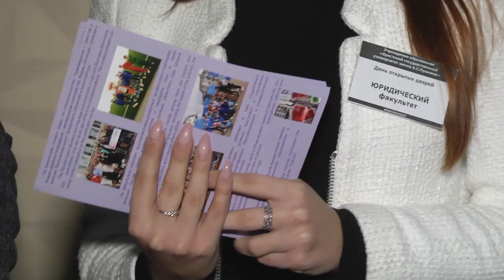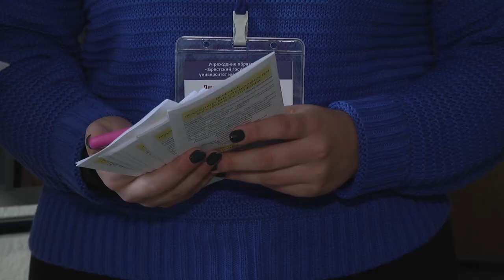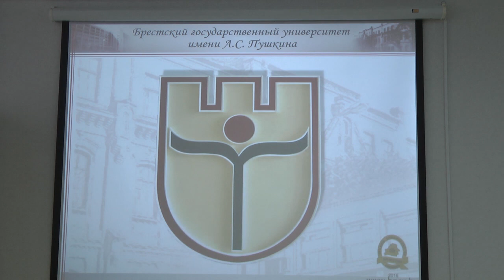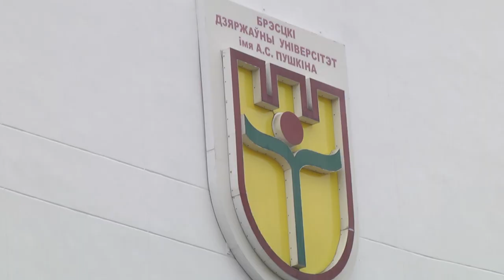2019-11-06 г. Брест. День открытых дверей в БрГУ им. А. Пушкина.Новости на Буг-ТВ.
Открытый диалог о нюансах вступительной компании, проходных баллах, новых специальностях и о многом другом состоялся между руководством вуза и абитуриентами в Брестском государственном университете имени Пушкина. Здесь прошёл день открытых дверей. Юные абитуриенты, кто уже в середине учебного года старается определиться с будущим вузом и специализацией, как гласит знаменитая мудрость «готовят сани летом, а телегу – зимой» – и правильно делают - считает наш корреспондент.